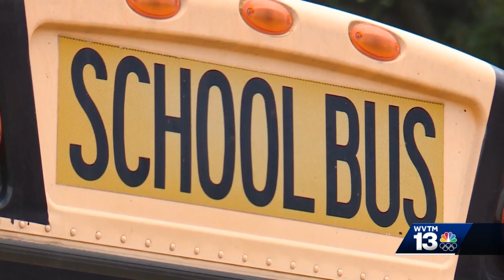'We want people to be hyperaware:' Leeds City School buses get cameras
Cracking down on a dangerous issue . Leeds city school buses now have new cameras. Learn more in the video above why school leaders made this decision.